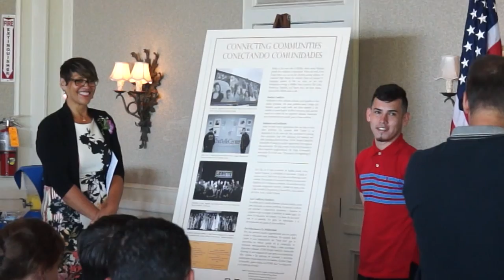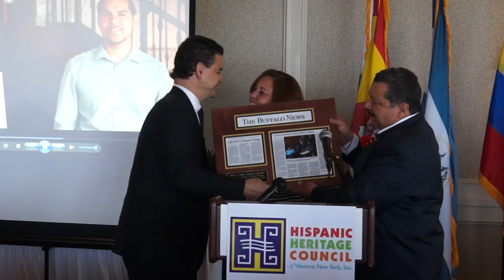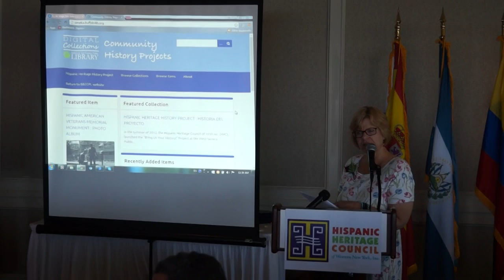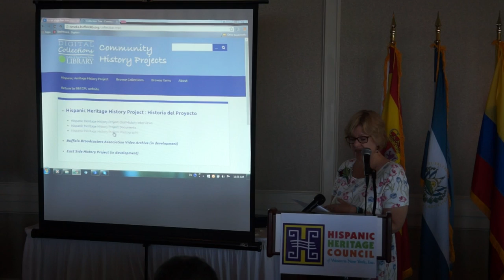Hispanic Heritage Council Commuunity Breakfast 2016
Día de los Niños | Day of Child
Hispanic Heritage Council of Western New York, Inc. The banquet room at the Templeton Landing was full to capacity as the Hispanic Heritage Council of Western New York Inc. [HHC], celebrated their 4th Annual Hispanic Community Breakfast.

Spearheaded by Master of Ceremonies HHC Director Michele Agosto all those in attendance this past Saturday June 25th received an overwhelming amount of information on the organization. The yearly event serves to announce to the Western New York Community, HHC plans for the coming year and to reflect on the previous year’s accomplishments.

This year’s event celebrated the launch of the state of the art digitized historical archive. The “Hispanic Heritage History Project” available at the Library’s the project documents and preserves the stories of local Hispanics, both past and present, for future generations. Begun by HHC four years ago as the “Bring Us Your History! Project, the digital archive including photographs, audio oral histories and documents is a local first that has gained both local and national attention. The Hispanic History project is sponsored in part by the Arts Services Initiative of WNY and M&T Bank.

Also highlighted at this year’s breakfast was a second milestone: the announcement of “The Ralph R. Hernandez Bilingual Education Scholarship”. Sponsored by First Niagara Bank Foundation, the annual scholarship will be offered to qualified college-bound Hispanic students pursuing a degree in teaching, with a focus on Bilingual Education in area schools. HHC Director Dr. Tamara Alsace announced that the application process is currently underway and any interested applicants can visit the organization web , to inquire about eligibility requirements and criteria for application submission no later than midnight July 30, 2016.

With the support of Buffalo State College, also shared at the event was a trifold informational display with HHC’s proposed plans to complement the streetscape and improvements on the Niagara Gateway “Avenida San Juan” also known as the Hispanic Heritage District with Hispanic history and heritage using art, signage and information of prominent locations on the corridor and the history of local Latinos.

The breakfast featured key note speaker and Buffalo native, the Honorable Juan A. Alsace, Consul General of the United States in Toronto, Canada. Mr. Alsace a career statesman who has been an inspiration and role model for the local Hispanic community, has 30-years of service at the Department of State, he’s worked in a variety of positions in Washington, D.C., Spain, the Caribbean, South America, and around the world.

The event also included special recognitions and presentation to:
M&T VP Brad Dossinger for their financial support on the “Bring Us Your History Project” and First Niagara Bank President/ CEO Gary Crosby for the establishment of Ralph R. Hernandez Bilingual Education Scholarship Fund.

The unveiling of a historical panel authored by Lafayette High School student; Angelo Chemilis, he was accompanied by school Principal John Starkey.

Congressman Brian Higgins [D-26], co-sponsorship of H.R.1726, the bill signed into law in June 2014 to award the 65th Infantry Regiment “The Borinqueneers” the Congressional Gold Medal. The unveiling of the medal just celebrated this past April at the U.S. Capitol in Washington, DC.

The Pioneers of the local Hispanic community, Pedro Mauras and Rafael Rodriguez, who were part of the original groundbreaking of the Agustin “Pucho” Olivencia Community Center the home “the Grease Pole Festival” the oldest ethnic festival in Western New York.

HHC would like to take this opportunity to thank the Masters of Ceremonies Michele Agosto, program committee; Esmeralda Sierra, Aileen Gonzalez-Marti, Nancy S. Fernandez, Dinorah E. Santos, Maritza Vega, Tamara Alsace, Amy Casillas-Osorio, Maria Rosario-Cala, Samantha Gonzalez, and volunteers Dee Santos and Carlos Rivera.  Also a special thanks to all sponsors, contributors, and guest in attendance making this another successful event for the WNY Community.

The Hispanic Heritage Council of Western New York, Inc. is a leading organization that creates and supports the promotion of the Hispanic community and its contributions to Western New York’s rich historical and cultural heritage.

The nonprofit organization aims to foster and inspire awareness, understanding, and appreciation of past, present, and future contributions of Latinos in Western New York. “Creating Pathways towards Our Future”